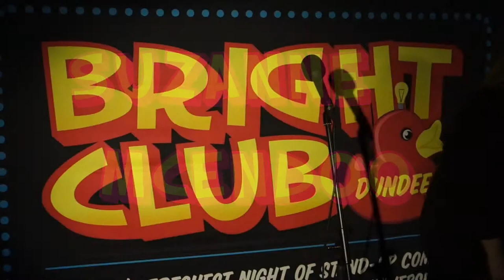Suzanne McEndoo - Quantum Computer Says No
Bright Club Dundee #20 took place on Tuesday 17th February 2015 at Braes basement on Perth Road Dundee.

For more information on Bright Club Dundee show tickets and performing at Bright Club please